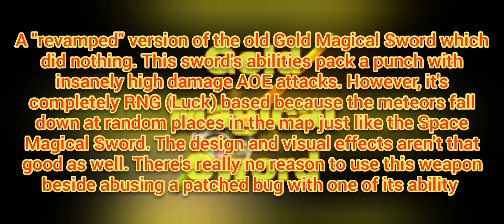[Ended] How to get Gold Magical Sword & A badge (Event) in Mega Boss Survival| Roblox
Battle Tower event level 4 (Golden Battle Tower, The Golden Keeper boss)

Gold Magical Sword
"Brought back from the dead! This sword has returned new and improved!
Ability: Q and E
Rain Sunny meteorites from the sky dealing heavy damage upon hitting!

This item is from the limited Battle Towers event!"